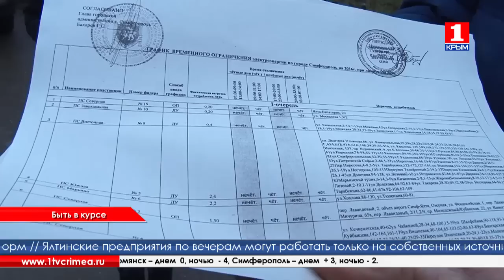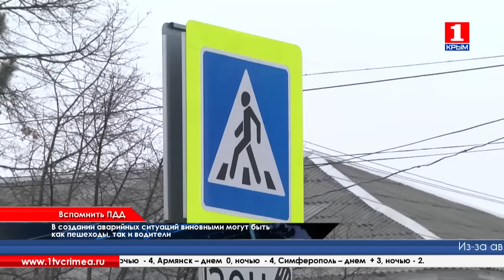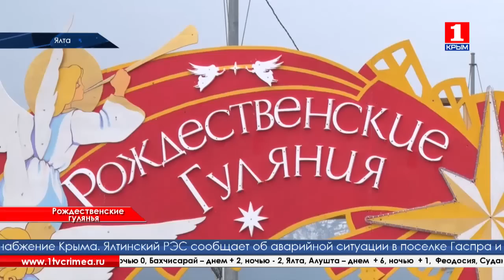Время новостей 8.01.2016